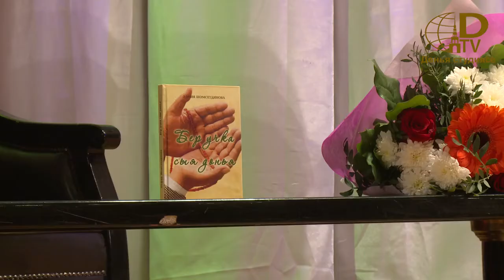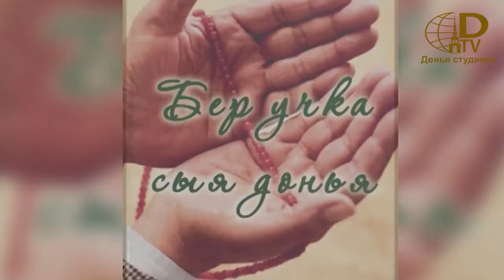"Дөнья" студиясында Әңгәмә.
Әлфия Шәмсетдинова. Иҗат кичәсе."Бер учка сыя дөнья". Бөтендөнья татар конгрессы һәм Татарстаннын атказанган артисты, Татарстаннын атказанган сәнгать эшлеклесе, телевидение һәм кино режиссёры, сценарийлар авторы Нурания Жамали ярдәме белән  ,,Казан"  Милли мәдәни үзәге. 1 март 2017 ел. Сәхнәдә Камал театры артистлары. Алып баручы БКТ Мәгълүмати хезмәт һәм массакүләм мәгълүмат чаралары белән элемтә идарәсе җитәкчесе Гөлназ Шәйхи.